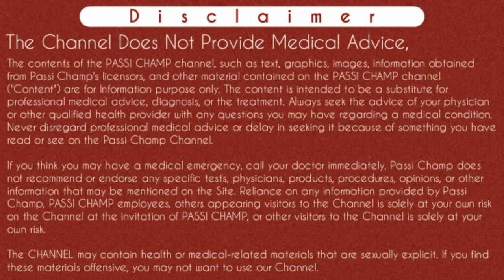abortion kit ke side effects in hindi | एबॉर्शन किट के साइड इफेक्ट्स | side effects of abortion kit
abortion kit ke side effects in hindi | एबॉर्शन किट के साइड इफेक्ट्स | side effects of abortion kit in hindi | abortion kit khane ke baad konse side effects hote hai

पासी चैम्प चैनल के सभी सदस्यों को मेरा नमस्कार 🙏
आज मैं आपको इस वीडियो में बताऊंगा कि एबॉर्शन किट को यूज करने पर आपको कौन कौन से साइड इफेक्ट हो सकते हैं मेरे कहने का मतलब यह है कि एबॉर्शन किट को यूज करने पर इसका उपयोग करने पर आपको कौन-कौन से दुष्परिणाम मिल सकते हैं इस वीडियो में विस्तार से जानेंगे कि अगर आप एबॉर्शन किट को इस्तेमाल करते हो तो आपको इस चीज के कौन-कौन से साइड इफेक्ट देखने को मिल सकते हैं ज्यादा जानकारी के लिए वीडियो को पूरा देखें
धन्यवाद.

Is video mein Maine bataya hai ki abortion  kit ko khane ke bad aapko kaun kaun se Side Effects dekhne Ko Mil sakte matlab abortion kit ko lene ke bad aap ko kaun kaun se side effect ho sakte hain. Kahane ka matlab yeh hai ki agar aapne abortion kit ka upyog kiya hai to aapko kaun kaun se Side Effects Honge. Jyada Jankari Ke Liye video ko pura Dekhen.
thanks. abortionkithowtouse abortionsideeffects

सवालों के जवाब जो आपको इस वीडियो में मिलेंगे :-
Content Cover :-

Abortion kit ke side effects
Abortion kit
Abortion
Abortion kit side effects
Side effects of abortion
Abortion kit use karne ke side effect
Abortion kit use video
What are the side effects of abortion kit
Abortion side effects in hindi
Abortion kit side effects in hindi
एबॉर्शन किट के साइड इफेक्ट्स क्या होते है
एबॉर्शन किट
अबोर्शन

Cheers
Passi Champ